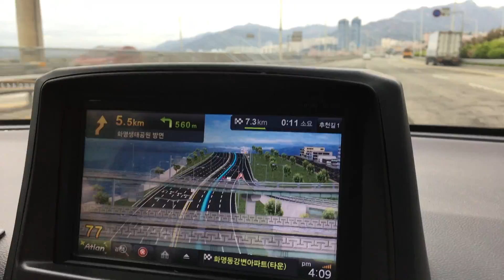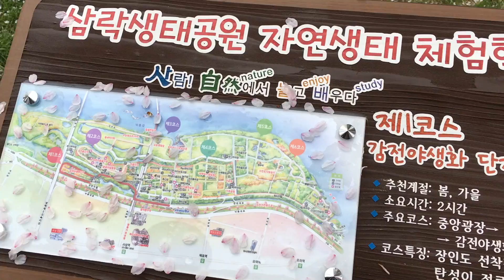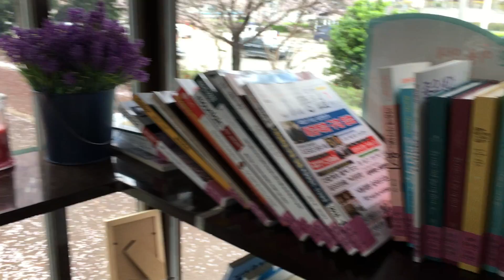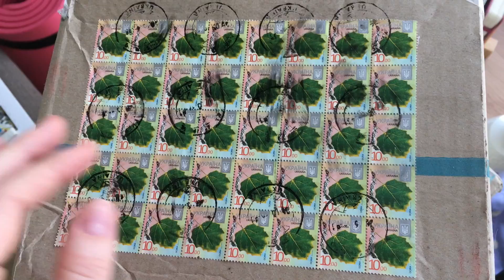ВЛОГ: ПРОЩАЙ, САКУРА\Busan Cherry Blossom\Фестиваль Вишни в Чинхэ\Посылки ||| НАША ЖИЗНЬ В КОРЕЕ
Всем привет! Добро пожаловать на наш канал! Каждое воскресенье мы загружаем влог о нашей жизни в Корее.

Добавляйтесь ко мне в ВК!!!